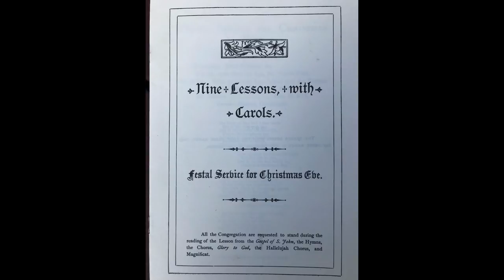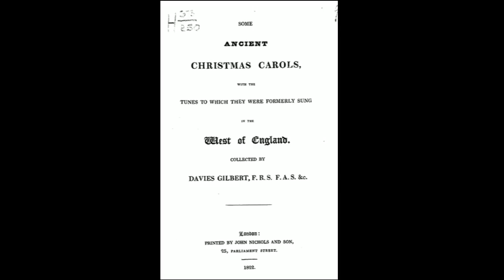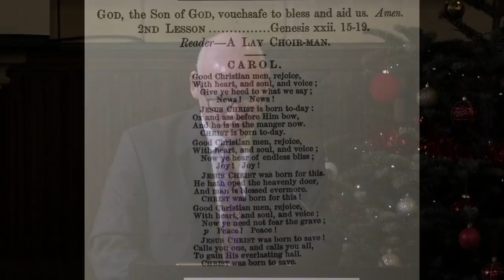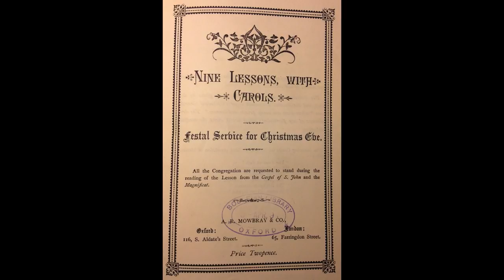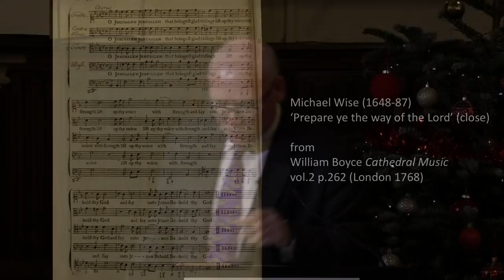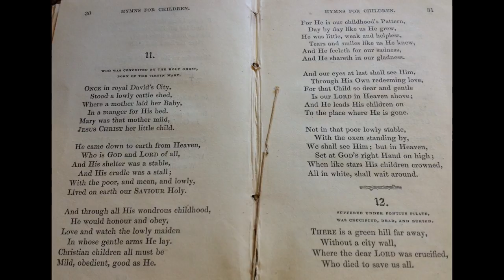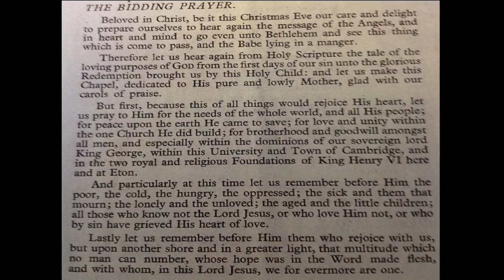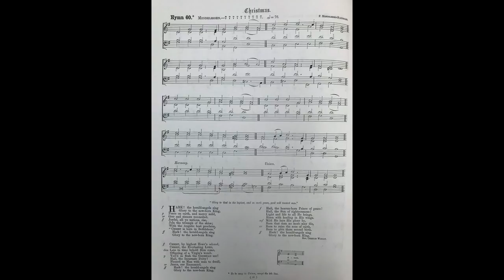Carols from King's: Centenary Celebration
Jeremy Summerly celebrates the centenary of the world's most famous carol service with the help of live musical examples from the St Luke's Carollers.

A lecture by Jeremy Summerly, Royal Academy of Music 13 December 2018

At 3.00 pm on Christmas Eve, millions of listeners around the world will tune in to the live radio relay of A Festival of Nine Lessons and Carols from the Chapel of King’s College, Cambridge.

In this lecture, Jeremy Summerly reverently and enthusiastically celebrates the centenary of the world’s most famous carol service and, with the help of live musical examples from the St Luke’s Carollers, he traces the early history of this Christmas spectacular.